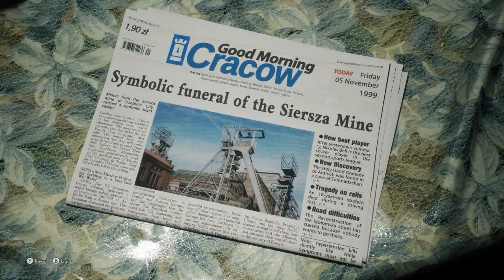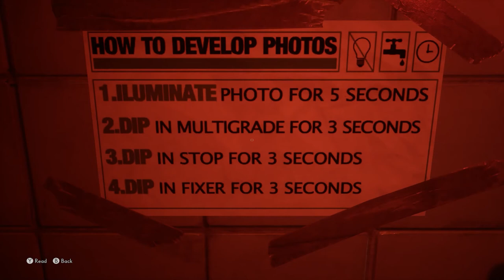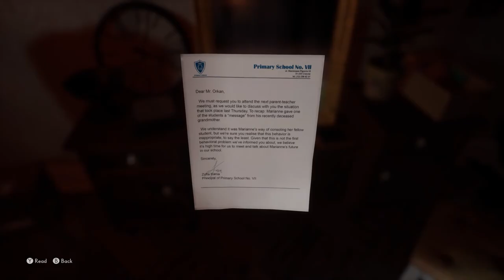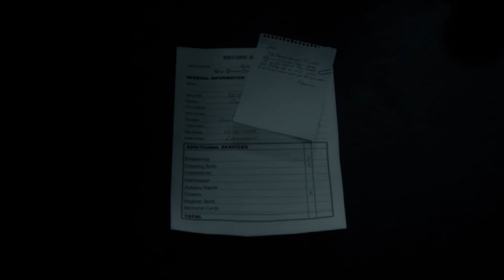The Medium Gameplay PC - Preparing Jack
The Medium is a new psychological horror game that let's you play as a woman who has the ability to travel 2 different realms. We get to dive into this gameplay and see what horrors await us.

Also, there is some new terms and services that will start to effect smaller channels like myself. It would help us all out to follow our dreams in being content creators!

If you would like to discover more regarding any of the other games or videos I might have played or made,  I recommend you to look into our various other videos :

You can also check out if I have any announcements or updates on my facebook

I also have an IG account that you can follow for random shenanigans:

Not only does it help out the channel but it also puts a smile on our face :)